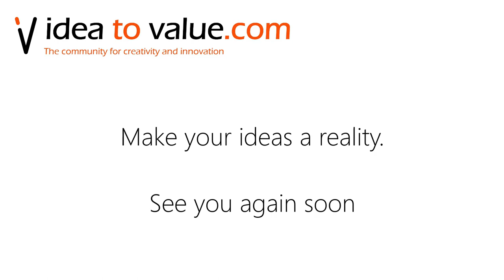Podcast S5E120: Christina Wodtke - Using OKRs to become more productive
In today's episode of the Idea to Value podcast, we speak with Christina Wodtke, author and lecturer at Stanford. Her resume includes re-design and initial product offerings with LinkedIn, MySpace, Zynga, Yahoo! and others, as well as founding three startups.

We speak about the value of Radical Focus and Objectives and Key Results (OKRs).

Topics covered in today's episode:
00:02:30 - How she began using OKRs and discovered their value
00:04:30 - When and how to use OKRs
00:09:00 - The challenges of setting OKRs, and how important Psychological Safety is
00:13:00 - What prevents people from meeting their goals
00:17:30 - The similarities of creativity in an Arts School and Startups
00:20:30 - Real creative people are productive
Links mentioned in today's episode:

Want to rapidly validate new ideas and innovative products and GROW your online business?

These are the tools I actually use to run my online businesses (and you can too):

I have used all of the above products myself to build IdeatoValue and Improvides, which is why I can confidently recommend them.